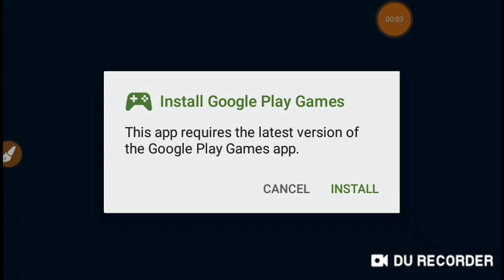Drag'n Doom Game Video uploaded by 11/04/19 12:00am.